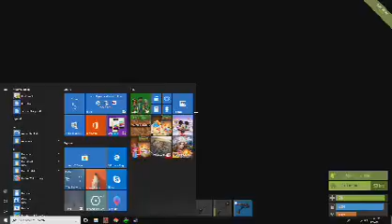Rust Let's Play Gameplay Part 5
Watch Live on Twitch @TacticalShooter PC Specs

GTX1660TI
16gb RAM DDR5
500 gb SSD
2 TB HD
Corsaire Harpoon